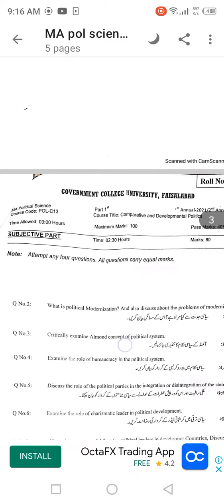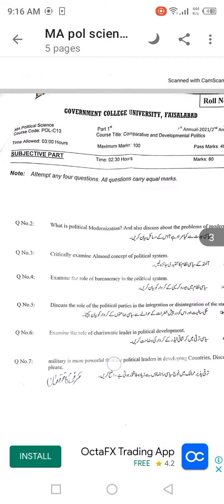Comparative And Developmental Politics GCUF | Comparative And Developmental Politics 2021 paper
Video.10. Simi Shah
Assalam_o_alikum.
MA Political Science with Simi Shah
MA Political Science From PU ( Punjab University )
MA Political Science From KIU ( Karakoram International University )
MA Political Science From GCUF ( Government College University Faisalabad )
MA Political Science From UOS ( University of Sargodha )
MA Political Science From MUST ( Mirpur University of Science and Technology )
MA Political Science From AJK University ( University of Azad Jammu & Kashmir Muzaffarabad )
MA Political Science From UOK ( University of Karachi )
MA Political Science From UOS ( University of Sindh Jamshoro )
MA Political Science From UOB ( University of Balochistan )
MA Political Science From BZU ( Bahauddin Zakariya University )
MA Political Science From IUB ( The Islamia University of Bahawalpur )
MA Political Science From ULM (University of Lakki Marwat)
MA Political Science From UOG ( University of Gujrat )
BS Political Science
Political Science PMS
Political Science CSS
Part 1
Paper 3.Comparative And Developmental Politics | Tarqiyati o Taqabuli siyasat |
 تقابلی اور ترقیاتی سیاست
Code:POL.C13
Past Papers of Comparative And Developmental Politics Government College University Faisalabad
Past Papers of Comparative And Developmental Politics GCUF
Comparative And Developmental Politics 2021 paper of GCUF
Comparative And Developmental Politics 2021 paper Government College University Faisalabad
others topics
Syllabus of Comparative And Developmental Politics
Detail Of Comparative And Developmental Politics
Outlines Of Comparative And Developmental Politics
Comparative And Developmental Politics paper techniques in urdu
best way to attempt Comparative And Developmental Politics paper
Comparative And Developmental Politics lectures University of Lakki Marwat
Simi Shah
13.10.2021